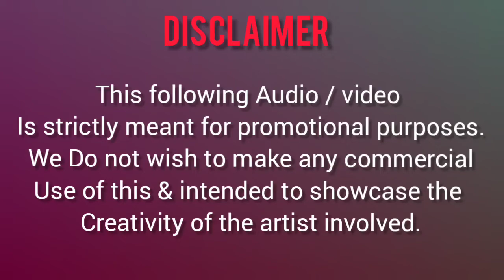Breakup Mashup Song 2021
❤️Your query
1. breakup mashup nonstop song 2021
2. breakup mashup sad song 2021
3. breakup mashup hindi song 2021
4. lofi mashup song
⭐Videos achha lage to 👍LIKE or SHARE jarur karna,

⭐when you use this channel music in your video, you jast  ⭐CREDIT in your description
Channel Name 👉 🔥Debdas🔥